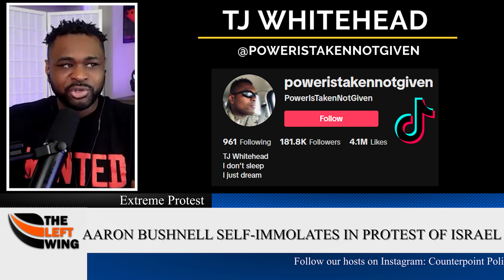Let's have a serious discussion about Self - Immolation and Aaron Bushnell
In this poignant episode, we confront the tragic act of protest by Aaron Bushnell, a 25-year-old active-duty air force serviceman who self-immolated in a desperate plea against the USA's support for Israel's actions in Gaza. As we grapple with the profound implications of this harrowing event, we challenge the notion that mental health issues detract from the validity of the protester's message, emphasizing the urgency of addressing the underlying injustices that drove Bushnell to such extreme measures. While acknowledging the power of self-immolation as a symbolic act, we underscore the importance of advocating for non-violent means of protest and self-care, urging our audience to prioritize their well-being in the face of despair. Moreover, we delve into the discourse surrounding self-immolation, highlighting how the shocking nature of the act underscores the gravity of the injustices being protested. The fact that Bushnell's sacrifice is not an isolated incident but part of a broader trend underscores the urgent need to confront systemic issues and demand accountability from those in power. Through compassionate dialogue and critical reflection, we honor Bushnell's memory and reaffirm our commitment to seeking justice and promoting non-violent avenues of advocacy.

🕯️ The Tragic Protest of Aaron Bushnell: Confronting Desperation and Injustice
Embark on a heartfelt exploration of Aaron Bushnell's desperate act of protest against the USA's support for Israel's actions in Gaza. Discuss the profound implications of Bushnell's sacrifice and the urgent need to address the injustices driving such extreme measures.

💔 Mental Health and Advocacy: Validating Voices Amidst Despair
Our panel challenges the dismissal of Bushnell's message due to mental health issues, advocating for a nuanced understanding of the complex factors driving protest and the importance of amplifying marginalized voices.

🙏 Choosing Life: Advocating for Non-Violent Means of Protest
While acknowledging the power of self-immolation as a symbolic act, we emphasize the importance of advocating for non-violent means of protest and prioritizing self-care in the face of despair. Empower our audience to seek support and engage in constructive advocacy.

🌍 Confronting Systemic Injustice: Demanding Accountability and Change
Delve into the broader discourse surrounding self-immolation, highlighting how the shocking nature of the act underscores the gravity of the injustices being protested. Explore the systemic issues driving such extreme measures and the urgent need for accountability and reform.

💬 Join the Conversation: Share Your Thoughts and Perspectives
We invite you to share your thoughts, questions, and reflections on Aaron Bushnell's protest and the broader issues of injustice and advocacy in the comments section below.

🌹 Stay Informed, Stay Engaged
Empower yourself with diverse perspectives as we strive for justice, empathy, and positive change in the world.